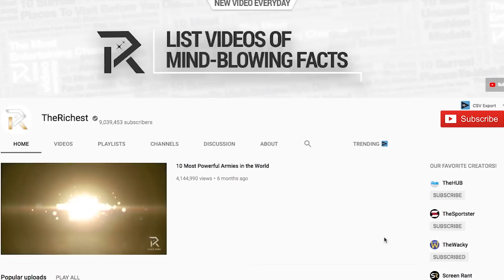99% Of People Can’t Do These Tricks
Surprising Things You NEVER Knew Your Body Could Do

Even though we’re all human, we’re all different. Whether it’s race, gender, genetics, abilities, disabilities, etc. there is always that “special something” that sets us apart from the rest. For example, we all have different DNA that we pass onto our offspring. But our offspring wouldn’t have the exact same DNA as us because it would be mixed with whoever we created the baby with. Sometimes, that creates some interesting mixes of genetic traits that result in some pretty amazing abilities to pull off tricks to impress your friends and family. Oftentimes, these tricks are so unique that science wants in on it and they end up studying the person. More often than not, these tricks are something that ends up putting people on the map!